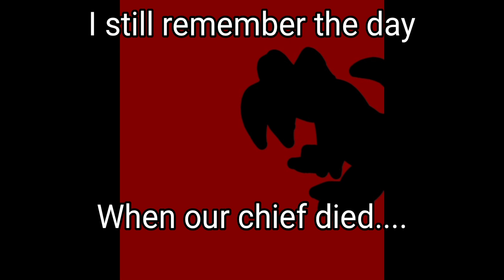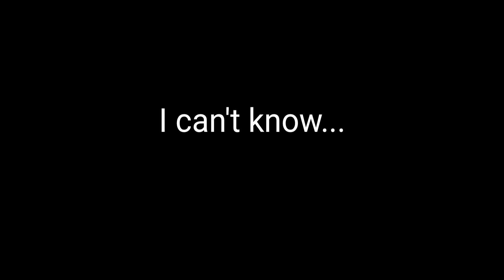Kizi Heroes! || Episode 3 (Part-1)